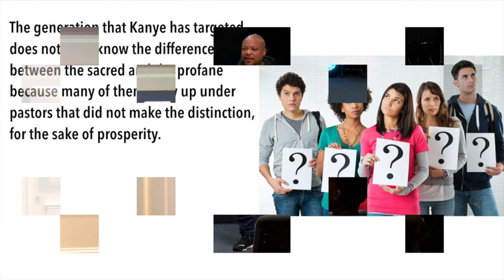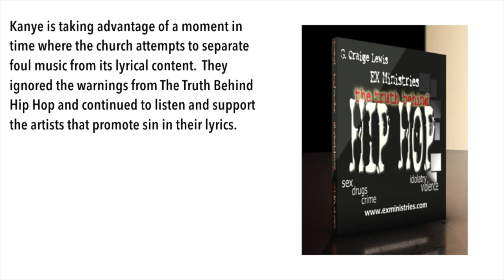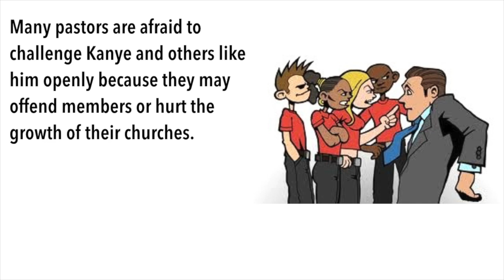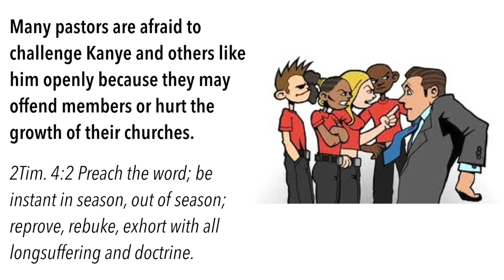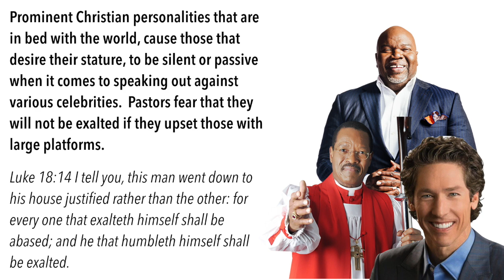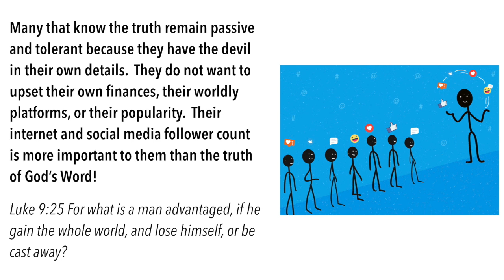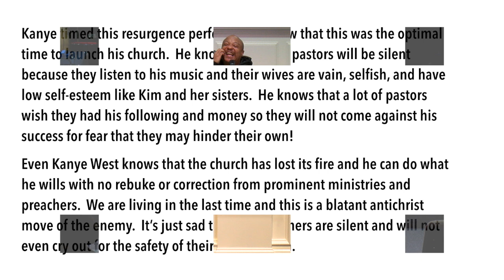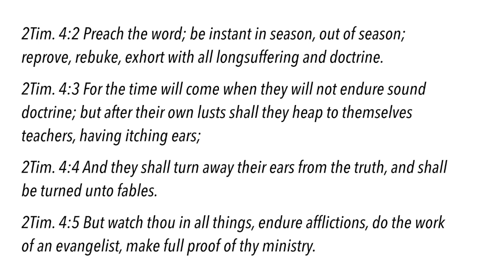G. Craige Lewis Teaches About The Church And Kanye West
Why is Kanye West emulating the church? Why is his wife saying it's the way church should be?  In this video, G. Craige Lewis explains how the church opened itself up to allowed this type of blasphemy to enter in.  Pray for our children!